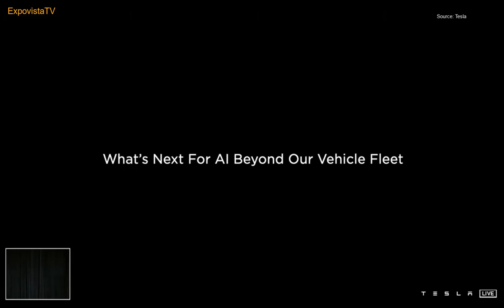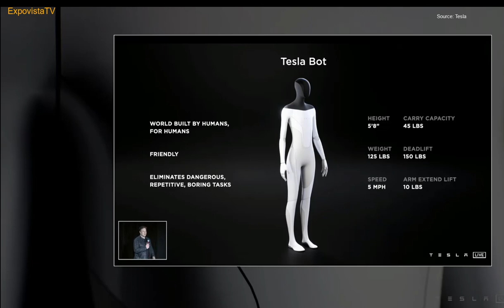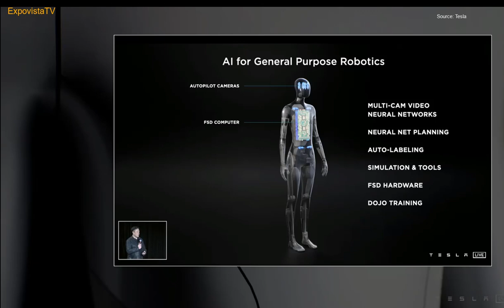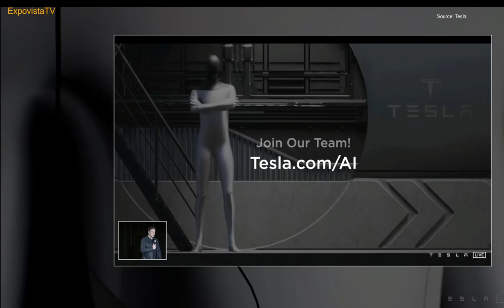Elon Musk Introduces the Tesla Bot.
Tesla cars not only are computers on wheels, but also robots on wheels. So, for Elon Musk
the Tesla Bot is a natural expansion of AI to general purpose robotics to help in boring, dengerous and repetitive work that people don't want to do.